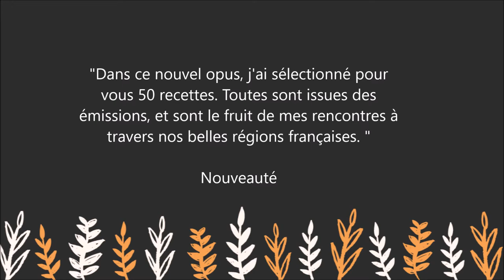Cauchemar en cuisine 2: Les recettes de Philippe Etchebest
Pour lire le résumé et commander le livre  " Cauchemar en cuisine 2: Les recettes de Philippe Etchebest   " sur Amazon :